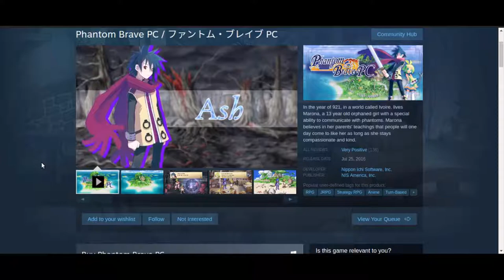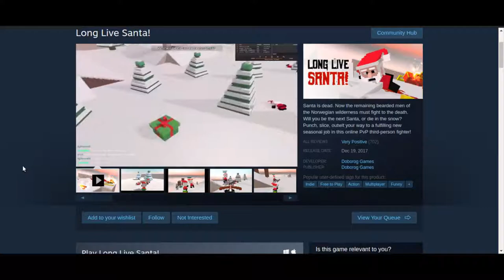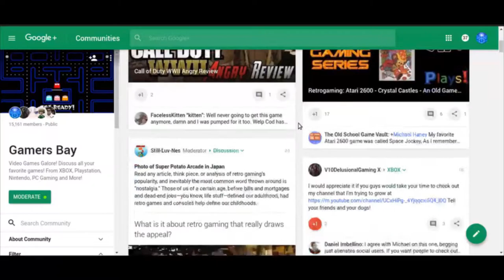Post-Winter Sale Picks - What's On Steam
The Steam Winter Sale is over but that doesn't mean you still can't find good deals on interesting games. Today we look at "Phantom Brave PC" a PC port of a PSP strategic JRPG from NIS-America, a sci-fi mystery text-adventure from 2017 called "Subsurface Circular", and a free pixel art style Xmas 3rd person shooter called "Long Live Santa".

Next time, we start a multi-part series on all of the games on Steam with an *Overwhelmingly Positive* rating! See you then.

Google+ - +TheZorch

Follow Zorch Central's brand page on Google+ to stay up to date with the latest new content and announcements